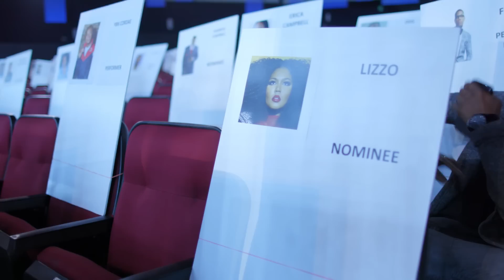The Making Of Lizzo's "Truth Hurts" Performance at the BET Awards | Rehearsal 360°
Lizzo's performance was everything and more! We take you behind the scenes to see how Lizzo's "Truth Hurts" performance was created!